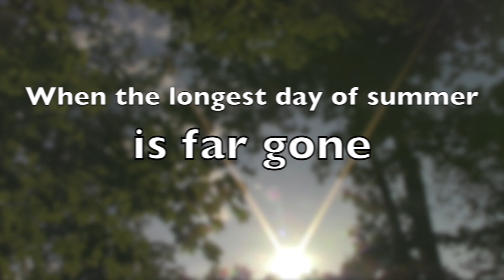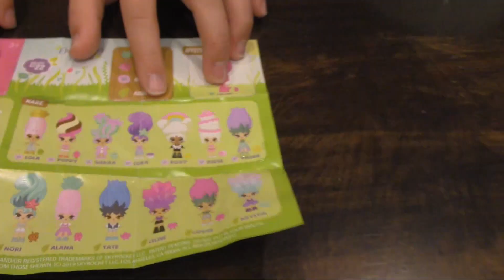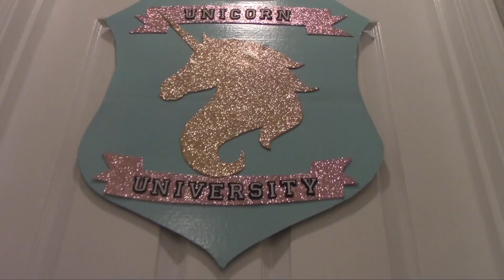Tic Tac Toy Surprise & Bloom Dolls - Firefly Festival - Unicorn University Episode 5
SweetCake meets another Unicorn University student, Smart Cookie, during the Firefly Farewell Festival.  The girls are rewarded with gifts for helping with the Festival.   See them opening Tic Tac Toy's XOXO Friends toys and Blume Dolls.

MUSIC LINK
The beautiful music from
No Copyright Cinematic Piano Music | Vlad Gluschenko - Time

Snoim Music
Adventures in your Fantasy
License